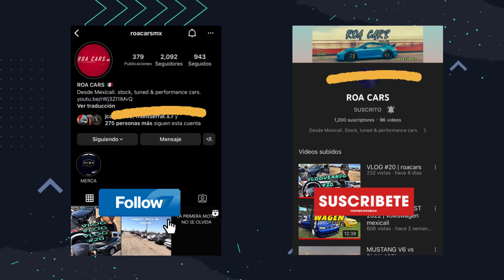DUNAS DEL ZAPATA 2023 | roacars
Desde Mexicali una vez mas en las dunas del ejido villa zapata. Un poco de lo que pudimos grabar este dia de arena con amigos. Esperen el próximo video que ya casi està listo.